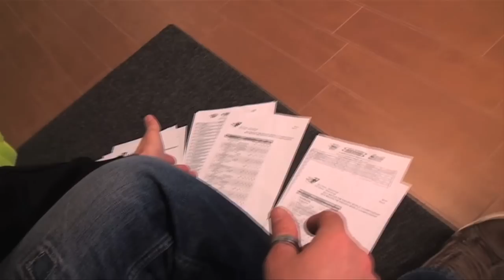FUORI 26 marzo